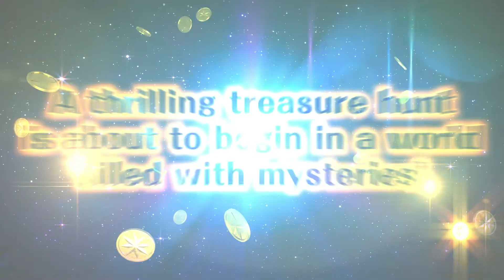DRAGON QUEST TREASURES | Gameplay Overview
"Boundless Adventure in a Treasure Hunter's Paradise!

Take a closer look at the fantastical world of Draconia, treasure hunting mechanics, the recruitable well-meaning monsters, and the player's home base.

A world of utterly unforgettable adventures await. "